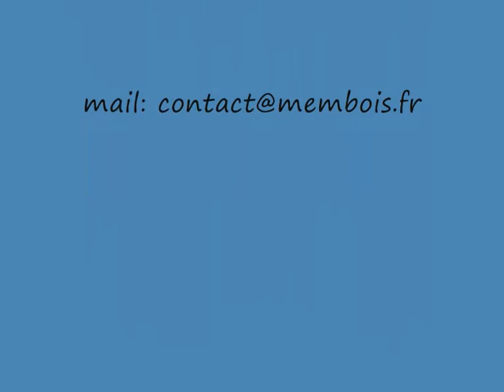MEM Canter Twin. Ligne petits bois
Canter TWIN à ruban pour petits bois.
Canter Bandsaw TWIN for small logs.